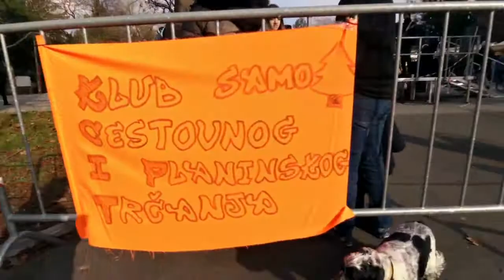Velika Srca Trče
Velika i hvalevrijedna akcija Samoboraca u  trčanju krugova za Mala Srca kojoj su se odazvali svi od 7 - 77 godina,prilog TV Štenara 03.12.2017.